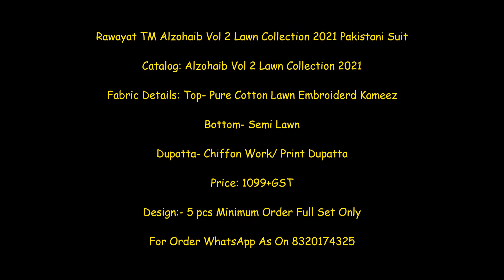Rawayat TM Alzohaib Vol 2 Lawn Collection 2021 Pakistani Suit|| Latest Design of Pakistani Suit 2021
Rawayat TM Alzohaib Vol 2 Lawn Collection 2021 Pakistani Suit

Catalog: Alzohaib Vol 2 Lawn Collection 2021

Fabric Details: Top- Pure Cotton Lawn Embroiderd Kameez

Dupatta- Chiffon Work/ Print Dupatta

Price: 1099+GST

riwayat hidup,
rawayat jewellery,
riwayat hidup nabi muhammad,
riwayat meaning,
riwayat restaurant,
riwayat clothing,
rawayat restaurant,
riwayat hidup imam abu hanifah,
riwayat lawn,
riwayat meaning in hindi,
al rawayat restaurant,